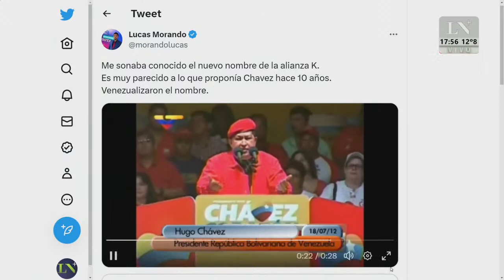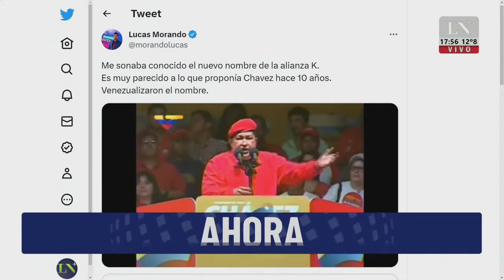Elecciones 2023: horas clave para el cierre de alianzas